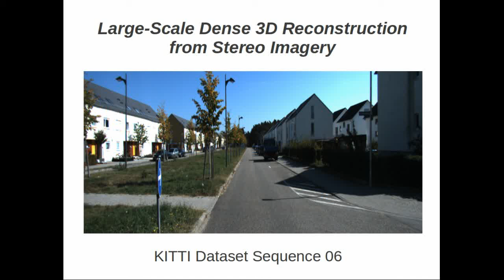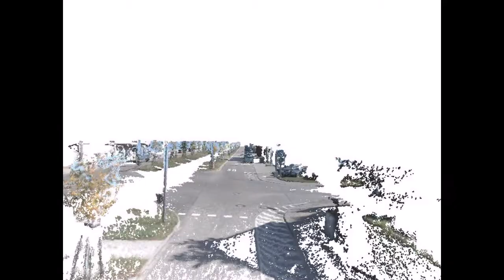Large-Scale Dense 3D Reconstruction from Stereo Imagery - KITTI 06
This video shows dense 3D reconstruction results using stereo imagery for the sequence 06 from the KITTI dataset. We have a stereo visual SLAM pipeline that estimates camera poses and a sparse 3D map over time. Then the sparse 3D map is densified by using dense stereo matching and multiframe validation for geometric and photoconsistency validation.

More details about the method can be found in the paper:
Large-Scale Dense 3D Reconstruction from Stereo Imagery. Pablo F. Alcantarilla, Chris Beall and Frank Dellaert. In 5th Workshop on Planning, Perception and Navigation for Intelligent Vehicles (PPNV), Tokyo, Japan, November 2013